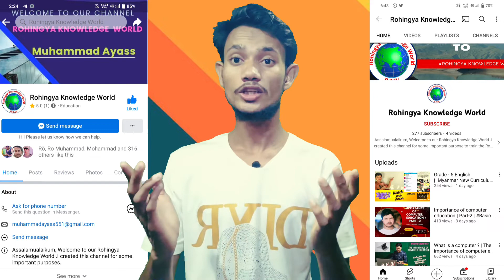Channel Promoting Mr Ayaas by Syedul Mostafa